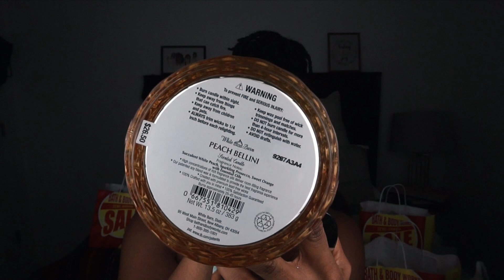I SAVED $100'S HUGE 75% OFF BATH & BODY WORKS SAS SEMI-ANNUAL HAUL | CANDLES PEDESTALS BODY CARE!!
Yea this haul is long af lmaooo. but its not your average haul... I can get wordy with things I love and this is one of them. In this video I share my BATH & BODY WORKS SAS SEMI-ANNUAL SALE HAUL and not only that but I give my thoughts and reviews on the scents, share my experience, give you tips and advice and my opinion in this candle community so grab drink, a snack ...or both lol and lets se what we got! Happy shopping!